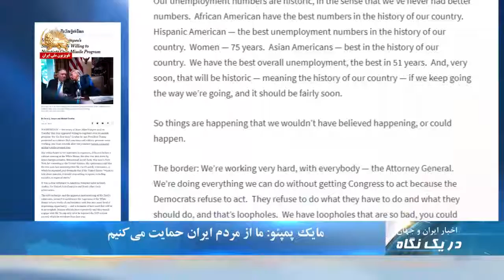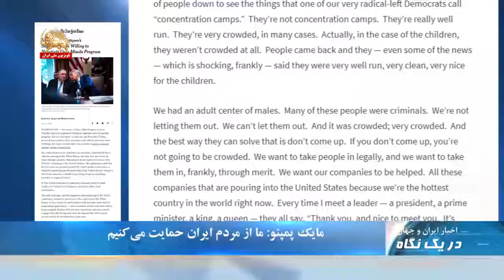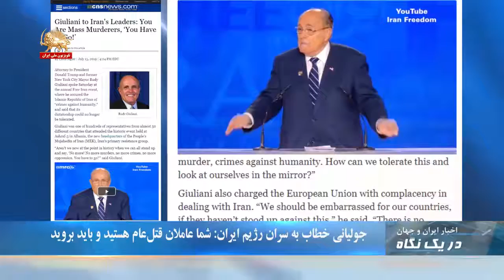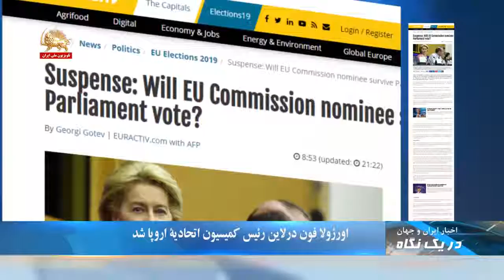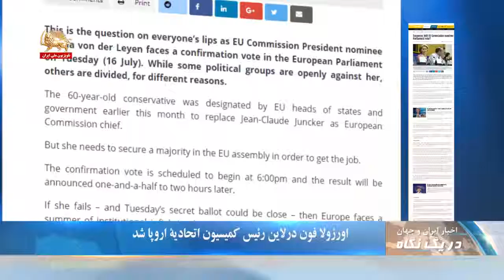مایک پمپئو: ما از مردم ایران حمایت میکنیم - در یک نگاه